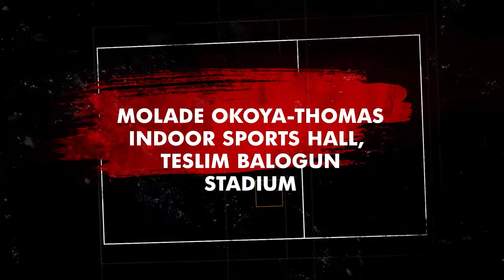GoTV Boxing Night 28 | Battleground